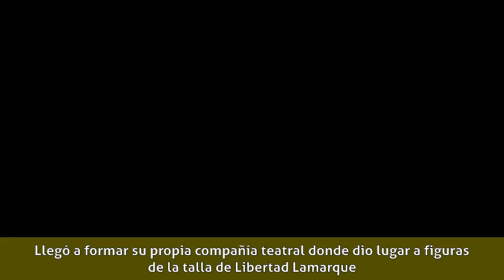Aurelia Musto - Carrera